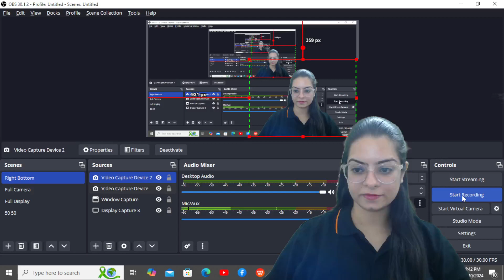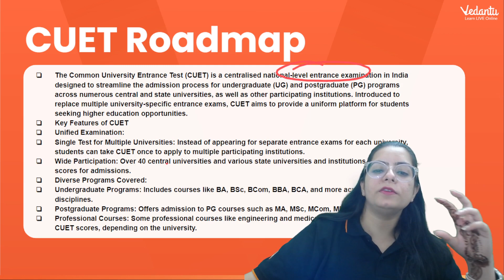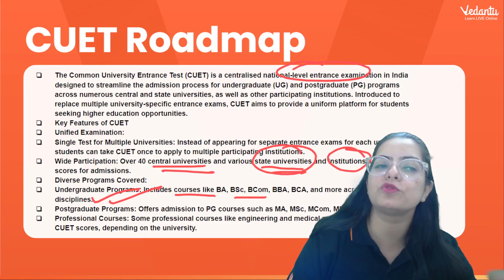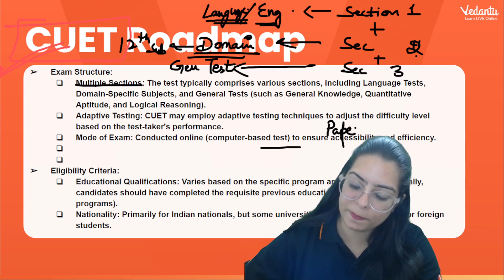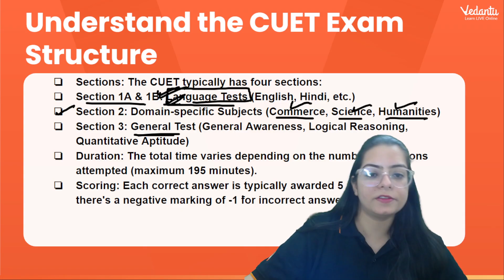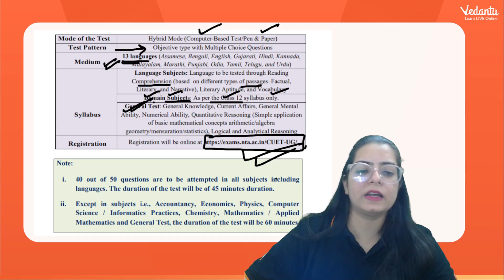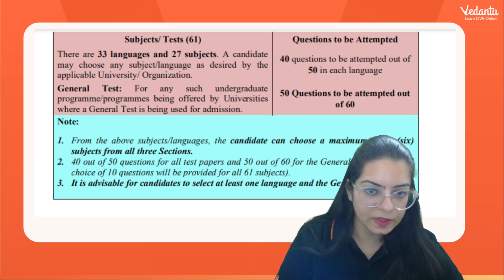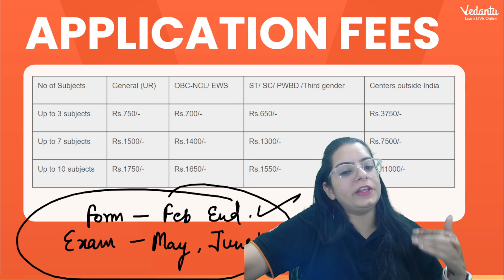ALL YOU NEED TO KNOW ABOUT CUET 2025 - Syllabus, Cutoff, Exam Date, Preparation , Pattern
Are you gearing up for CUET 2025? 🎓 This comprehensive video covers everything you need to know to ace the exam! From detailed syllabus breakdowns and cutoff trends to key exam dates, effective preparation strategies, and exam pattern insights, we've got you covered. 📝✨ Whether you're a first-time aspirant or looking to improve your score, this video is your one-stop guide to CUET success. 🚀 Don't miss out on these essential tips to boost your preparation and achieve your dream score! 💪

Watch now and get ready to conquer CUET 2025 with confidence! 🔥

➡️ Commerce  Lectures in Hindi
➡️ Master Teachers with years of Teaching Experience.
➡️ Commerce Exam Preparation Tips & Tricks in English
➡️ Commerce exam pattern, Previous Year Question Papers, and syllabus.
➡️ Accountancy, Economics, Business Studies  Lectures
➡️ Best Motivational videos for your Exam
➡️ Study plan and strategies
➡️ Commerce Live lectures and interactive sessions.